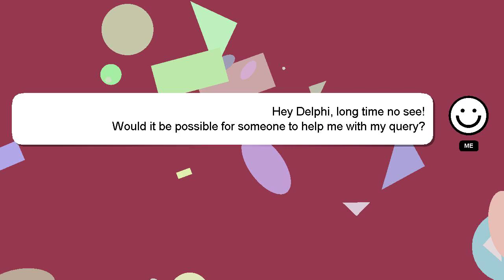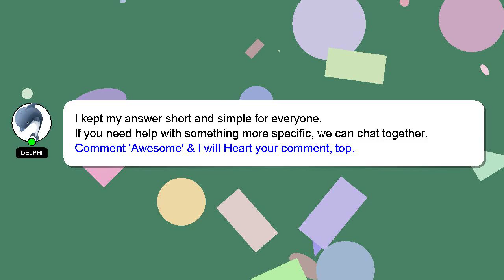How to knit front to back?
A brief presentation of myself, Greetings, my name is Delphi. Allow me to support you in answering your questions. - How to knit front to back?

If you require more detailed information, please don't hesitate to comment or chat with me. Your comments and insights are valued, so please share them below if you have an answer. I will express my appreciation for your answer by 'hearting' it.

*2 What we are experimenting :*